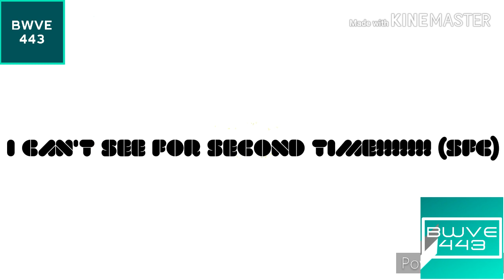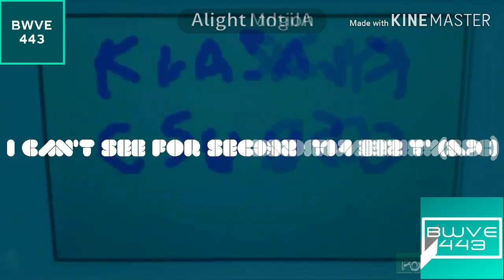Windows 95 Startup Sound Render Pack Collection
Who Making Extended?

I Think Someone Has Make That Earlier.

I'M NOT DUMB (sfc)